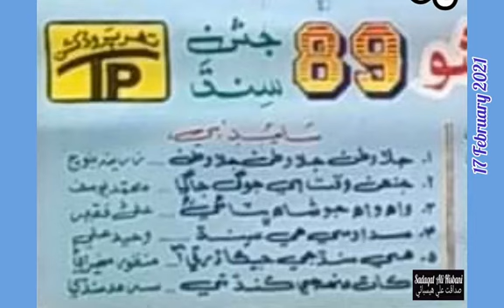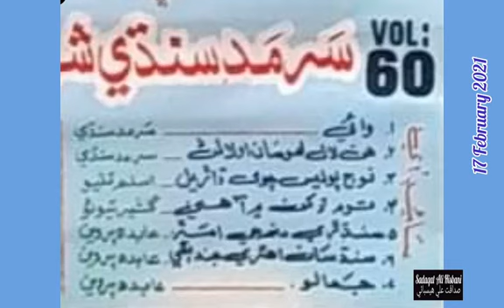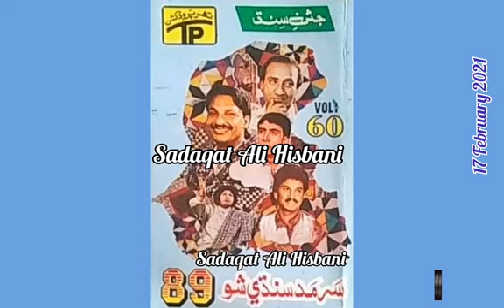Jala Watan Maan Kiyen Rahaan Jala Watan Zareena Baloch Sarmad Sindhi Volume 60